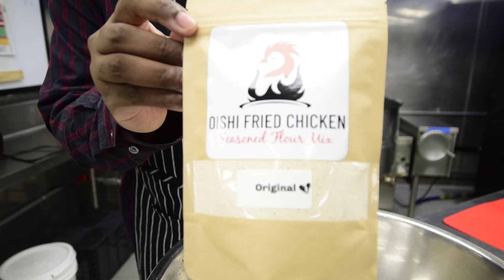A Chef's Birthday Dream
As usual Constructive criticism is appreciated

Like Gaming?